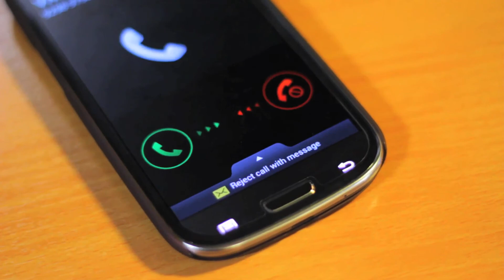The Last Bottle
This is a short film produced by

Vivian Ye (DOP)
Nizana Netya (Director)
Shalyn Wong (Producer)
Zulhilmi (Editor)

Students are from NYP,Diploma In Mass Media Management.

Special thanks to Yu Hung (Talent)